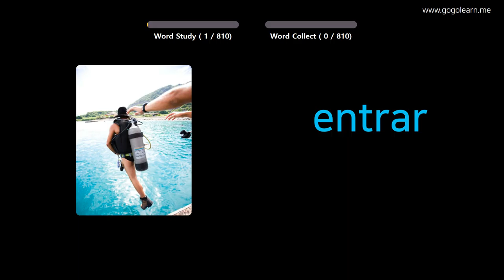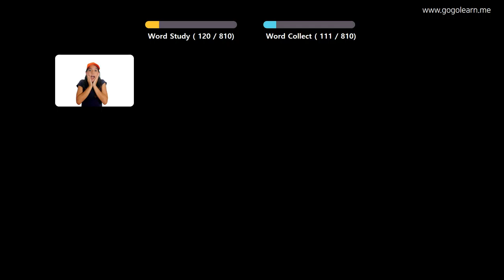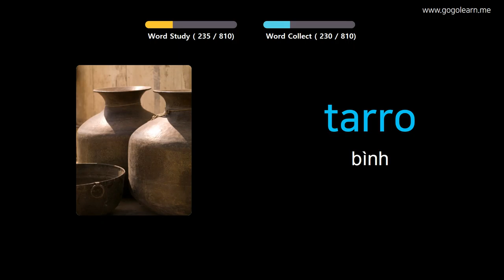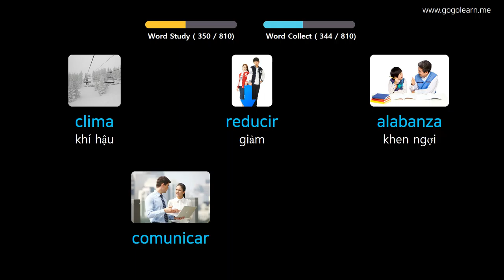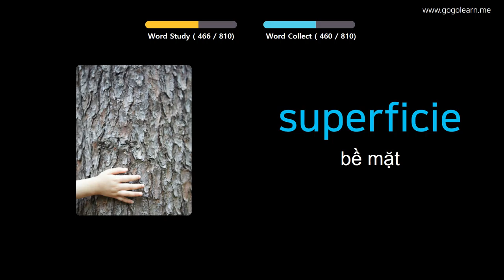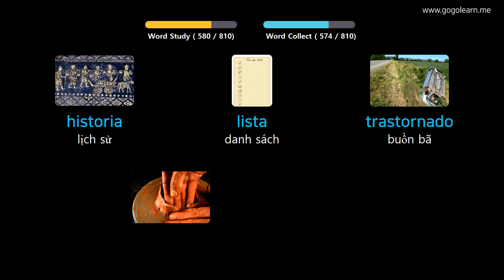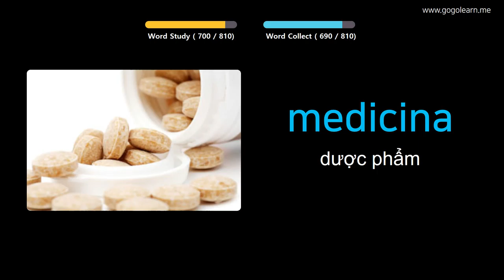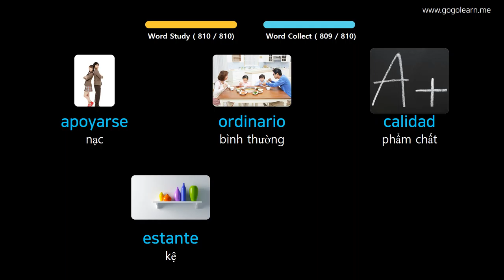Học Tiếng Tây Ban Nha Qua Hình Ảnh |Từ Vựng Tiếng Tây Ban Nha Trung Học Phổ Thông | Golearn